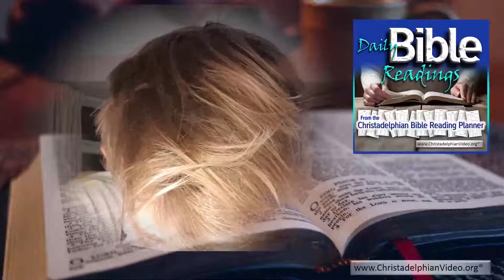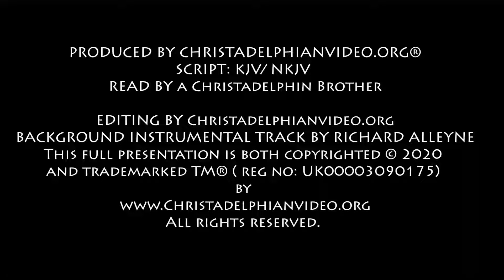Daily Bible readings from the Christadelphian Reading plan 29th Jan, Gen 48 50, Psa 51 52, Rom 5 6